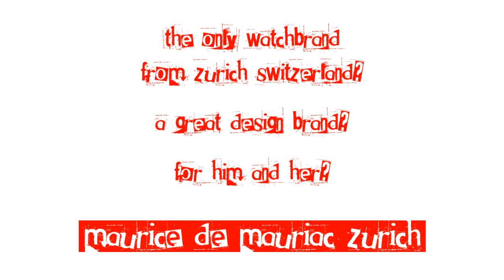Ransom Note - maurice de mauriac zurich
maurice de mauriac zurich